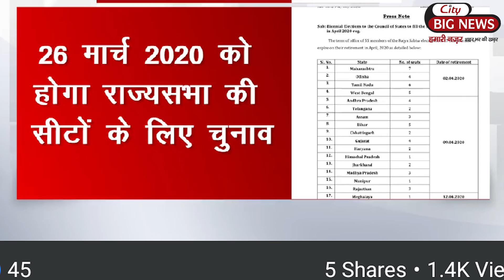एक बार फिर गरमाएगी हरियाणा की राजनीति, राज्यसभा की इन 2 सीटों के लिए होंगे चुनाव